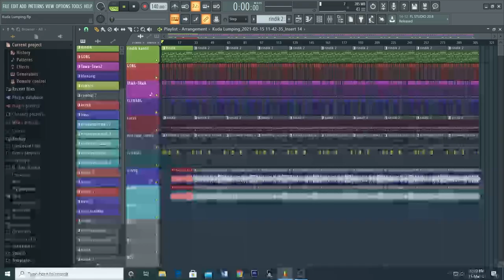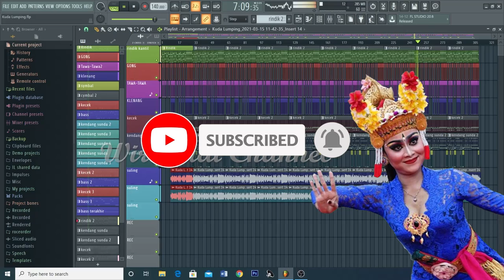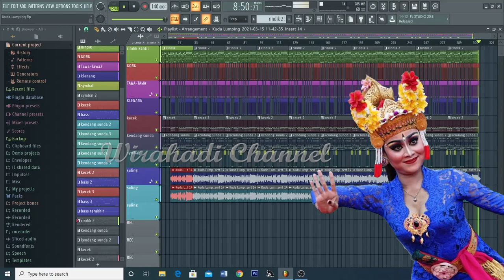JaipongJoged Bumbung - Kuda Lumping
Jaipong Joged Bumbung Kuda Lumping
dengarkan juga